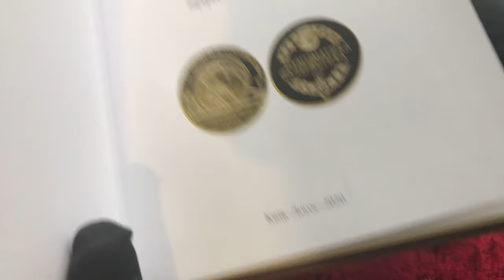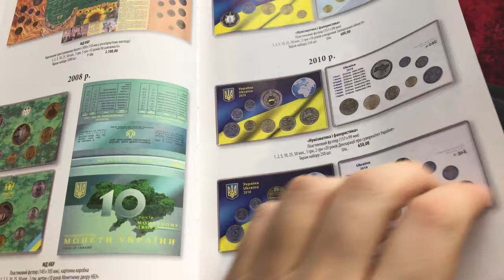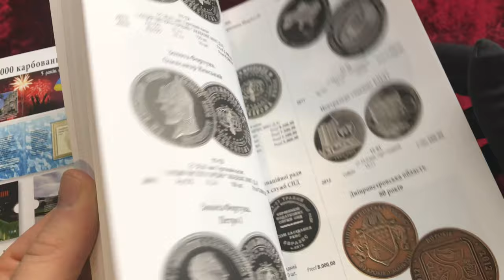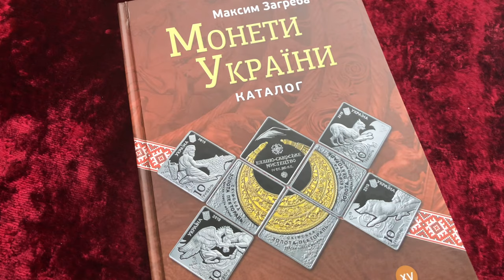Каталог @coinsukraine Максим Загреба.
В Видео Покажу Новую Книгу:
Монеты Украины от Максима Загребы на 2020 год
Цены, фото всех монет!
Купить книгу можно на сайте у Максима Загребы по самой выгодной цене!